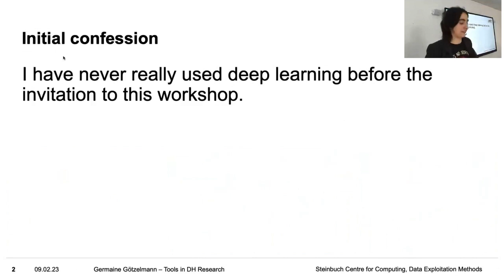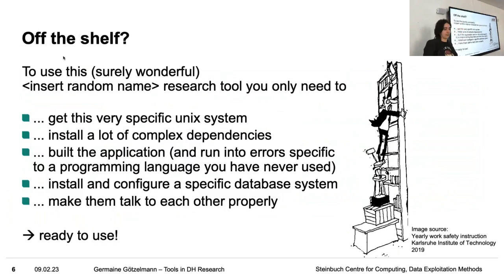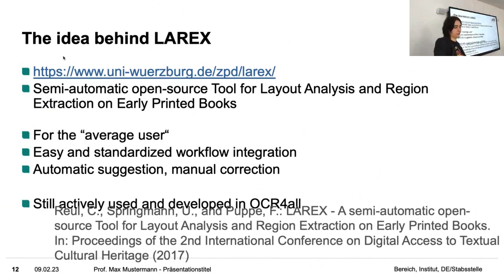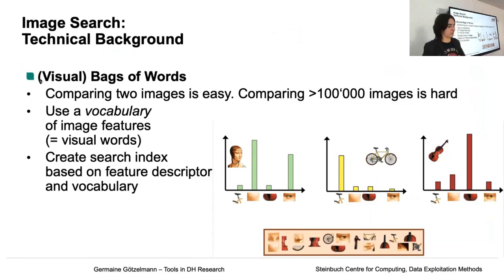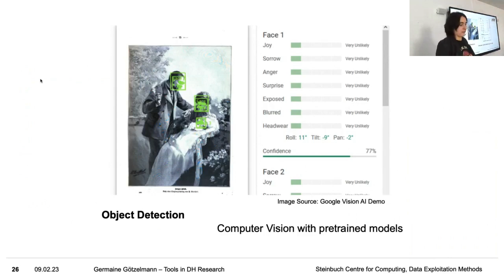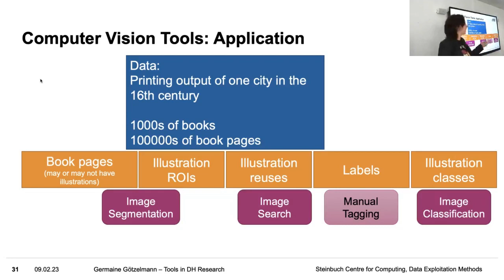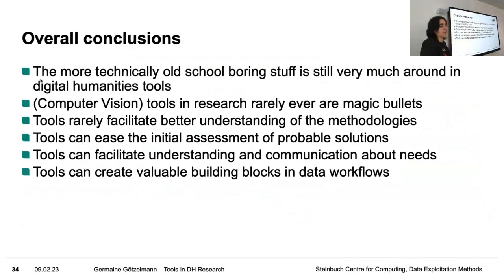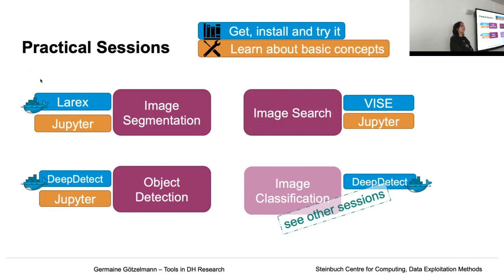Off the Shelf? Computer Vision tools for Digital Humanties research [CV for DH, Germaine Götzelmann]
This video is part of the self-learning class "Computer Vision for Digital Humanists". Learn computer vision and deep learning basics, how to create your own ground truth for supervised learning, how to interpret and evaluate results of computer vision algorithms, guidelines on how to best handle Humanities data within CV, image management with Tropy, pre-processing your data set in python, moving from a first hello world ‘mini model’ to real-life ML.

The foundational skills in Distant Viewing and computer vision are increasingly relevant in the Digital Humanities, yet educational resources are often aimed at those with a background in computer science and statistics. For example, machine learning and digital image processing are fundamental to the Computational Humanities, but many scholars in the Digital Humanities lack accessible training in these areas.

The goal of this project was to create a focused course enabling students to acquire essential skills in computer vision, specifically tailored for Digital Humanists. Upon completing this course, students will possess a foundational understanding of digital image representation, computer vision methodologies, and machine learning techniques, all contextualized within the Digital Humanities framework. The workshop as an in-person event was used to create the materials which were made into this video class for self-study.

This project (2023) is funded by CLARIAH-AT with the support of BMBWF. It was made possible by major contributions from the ERC DiDip project (From Digital to Distant Diplomatics The video was produced by Moving Stills